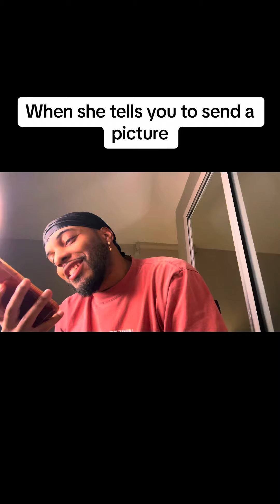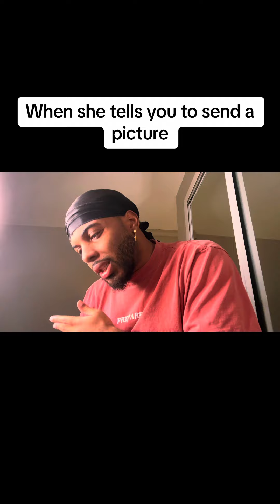No Matter How You Take The Picture You Still ugly😭